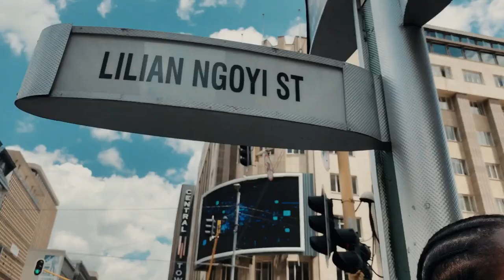Sean Ryosei - Monday (ft Mr Yegar & Yvng K.H) Official Music Video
Official Music video of Monday by Sean Ryosei featuring Mr Yegar & Yvng K.H

.Creative Souls society: @creativesoulssociety

.Director Chris mocks : @chrism7406

.2nd editor : @chrism7406

.photographer: @djtsitsi9017

Production team of track :
Special thanks to :
. Sound engineer: @MasterShekkor

. 2nd Sound engineer: @real.inversedeep_sa

.Beat producer : Bbrwne

- Jeremy Earth : @JeremyEarth

Copyright: The song is owned by Sean Ryosei and said partners/ collaborators, music video and any images are owned by said team besides buildings that are owned by said companies and or the government, we do not own them. Any form of use of the song and or music video without permission from the owner or team will automatically lead to a penalty suited to that.

Enjoy the music video, more on the way!

Special thanks to : @edbooksa2573 and @chrism7406 .